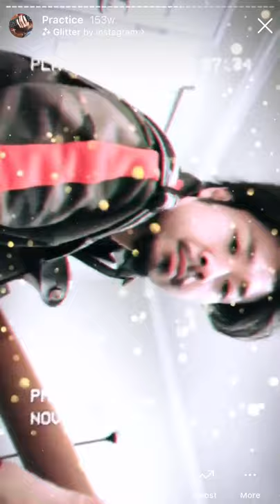Yuki's practicing videos from IG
Yuki Hayashi instagram